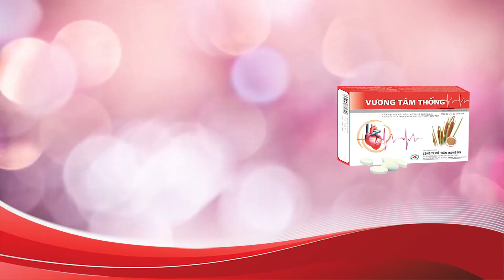Chuyện lạ: Hẹp nghẽn mạch vành, hở van tim đã trở về bình thường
Từ một người luôn trăn trở vì hẹp nghẽn mạch vành, hở van tim với những cơn tức ngực, khó thở triền miên, thế mà chỉ dùng Vương Tâm Thống, chức năng tim mạch đã ổn định. Cùng lắng nghe trải nghiệm vô cùng nhiều cảm xúc của chú Nguyễn Quang Đông (Phú Yên) ngay trong video này.